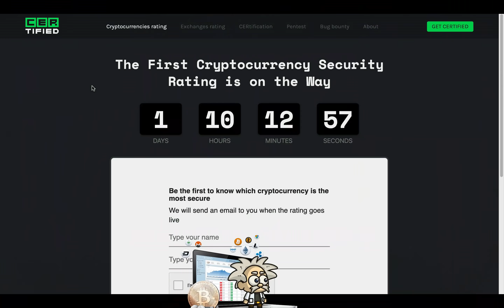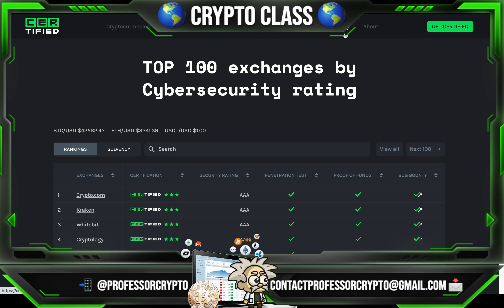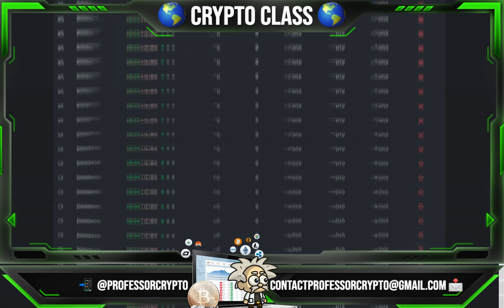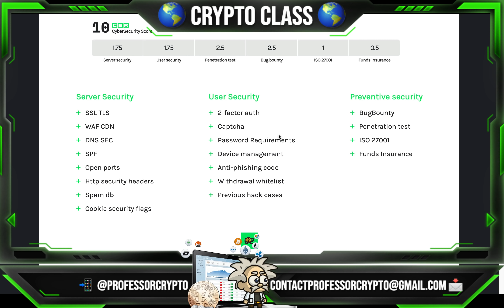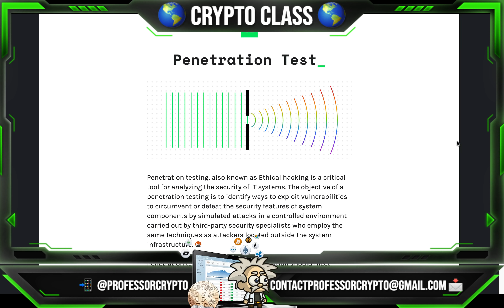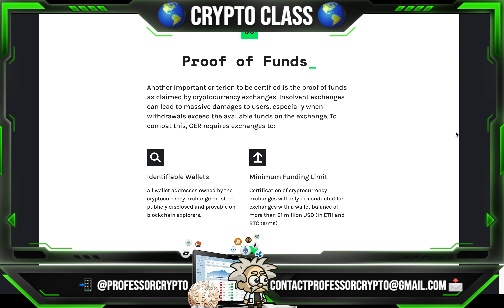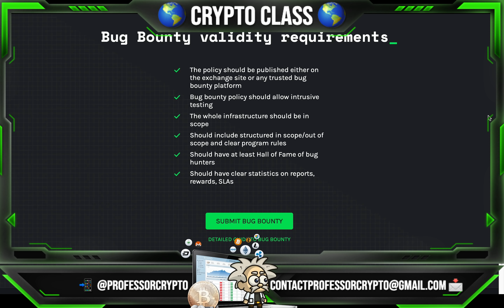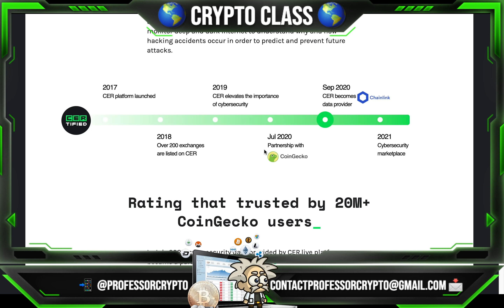🔥 CRYPTO CLASS: CER | CYBER SECURITY RANKING & CERTIFICATION PLATFORM | 302 EXCHANGES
In this video, we are proud to introduce CER.

"All security reviews and assessments perform according to a unique and constantly improving methodology consists of 18+ indicators, based on the best practices of cybersecurity protection, and conducted by the team of high-skilled researchers and white hackers."